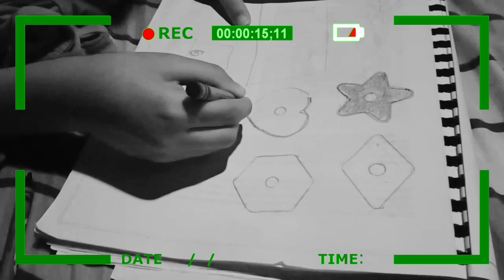My 7 years old ASD Son | Video Compilations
This is a compilation videos of  my 7 years old son. Way back when he is four years old na diagnosed sya na may Autism Spectrum Disorder (ASD) and very low IQ. As a parents sobrang sakit para sa akin yun  na marinig eto. Madaming tanung ang pumasok agad sa isip ko at bilang tatay hinde ko maiwasan na maluha sa dahil hinde ako makapaniwala. Iniisip ko agad paano paglaki nya ang pamumuhay nya na baka pagtawanan lang sya ng mga nakapaligid sa kanya. Sa kabila ng lahat mas lalo namin pinaramdam ang pagmamahal sa kanya na hinde maibigay ng ilang hinde makakaintinde sa kanya. Lahat ng mga pagkakataon na makitang may development sya ay akin agad etong kinukunan ng video. Kaya sa mga parents na may mga ASD na anak sobra proud ako senyo kasi ramdam ko kong gaano kahirap magpalaki sa kanila. Kapag walang pagmamahal hinde lahat magtatagumpay eto.